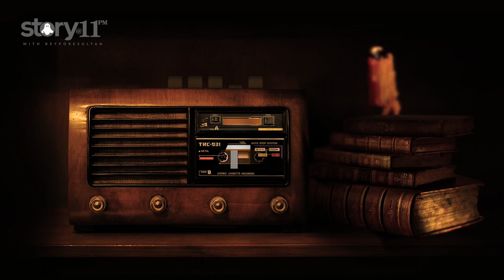EP 08 | SHERLOCK HOLMES - THE SIGN OF FOUR | AUDIOBOOK | STORY@11PM | ©BeyporeSultan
*Vlog Details* 🎈🎈
 EP 08  | SHERLOCK HOLMES - THE SIGN OF FOUR ©BeyporeSultan
*Socially Yours* 🎈🎈
*Credits*  🎈🎈
*Gears Used*  🎈🎈
Shot In : Canon 200D (18-55/55-250/10-18) | Nokia5
Microphone : RODE MicPro Shotgun | RODE WIRELESS GO
Tripod(s): Amazon Basics | Joby Gorillapod 3K | SIMPEX
Machine : MacBook Pro | Win 10